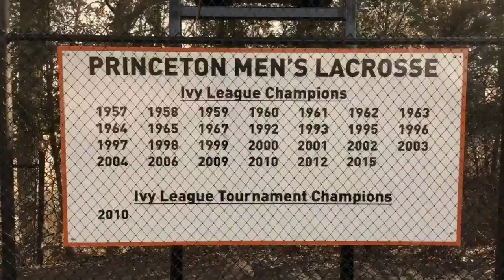Michael Sowers ReLAXin' with ESPN's Paul Carcaterra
ESPN's Paul Carcaterra goes on a road trip with Michael Sowers, sophomore attackman at Princeton.